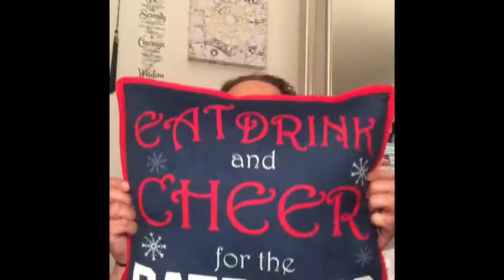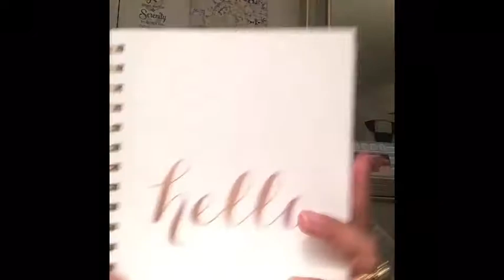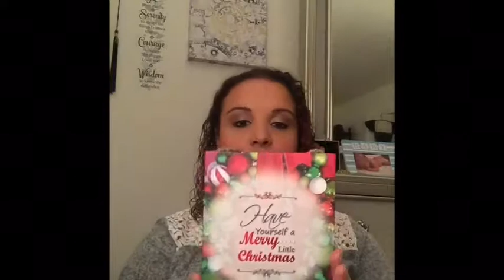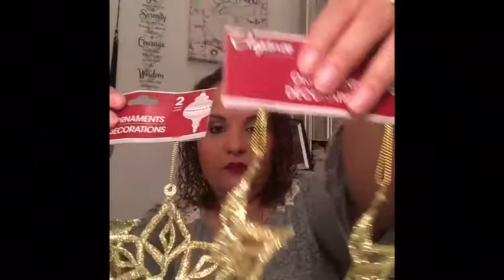I'm Becoming a Vegetarian?? | Holiday Haul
If you enjoyed this video and would like to see more like it please give this video a big thumbs up!!

Hello My Tube Homies!

I am still working on finding a consistent schedule for my weight loss journey. I am starting to eat less meats and focusing on a more vegetables in my meals. Have any of you tried cutting out meat? Did it work for you? Is anyone vegetarian? I'm a pasta lover lol so I'm hoping this works for me. In this video I show you how I cook my eggs and potatoes for a hearty vegetarian breakfast. It was delicious 😃 Also,  I have a collective haul for you too.I hope you enjoy!

Arc North